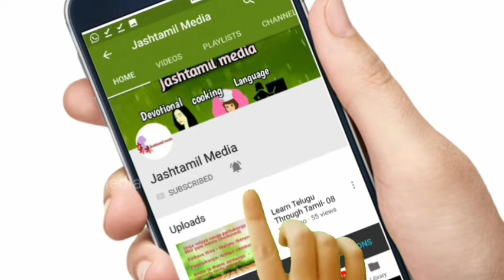ஆடிப் பூரம் அன்று இந்த 3 பொருளை வாங்கி பூஜை அறையில் வையுங்கள், கடன் தீரும்,செல்வம் பெருகும்!